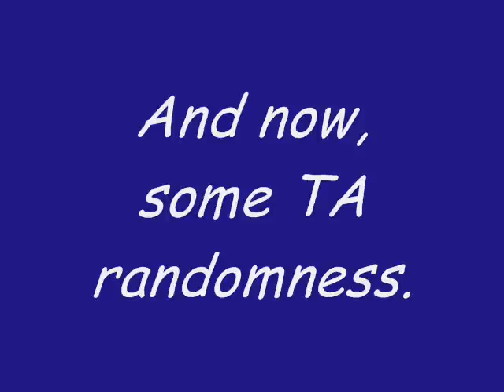Shortest Debug Mode code combination + Random Tool-Assisted Debugness - Sonic the Hedgehog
My real point with this is to show that the shortest input for the debug code in Sonic the Hedgehog is "C, C, Up, Down, Left, Right". Until 2 years ago, I was doing "C, Up, C, Down, C, Left, C, Right". But it turns out that the code will be successfully entered if the number of presses on the C button is between 2 and 7.

But instead of creating an 8 second video just to show the shortest combination, I decided to not let the code go to waste and do some Tool-Assisted random stuff. Therefore, I must warn you: After the main point of the video (the code), there is only random, pointless stuff.

I did this yesterday in the middle of the night; therefore, I was a bit tired. This, combined with the fact that the Tool-Assistedness is quite random make the second half of this video really stupid, so don't think much of it.